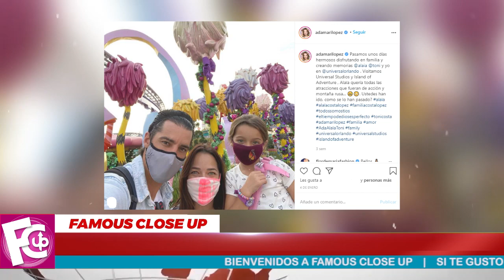⛔😭 ¡ Adamari Lopez Devastada Por esta Gran Perdida ! 🚨🖤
La estrella de la televisión colgó una fotografía en su red social, en la que se apreciaba posando al lado de un caballero...